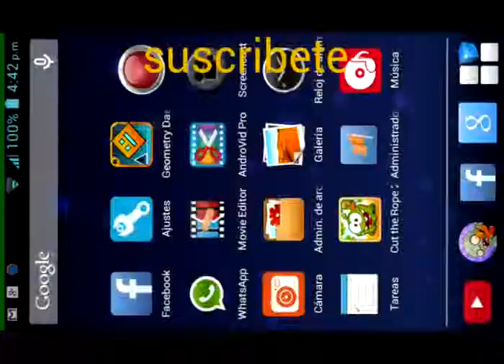Pvz2 fiesta piñata día 5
Más vale traerles un video tarde k no traerles el video